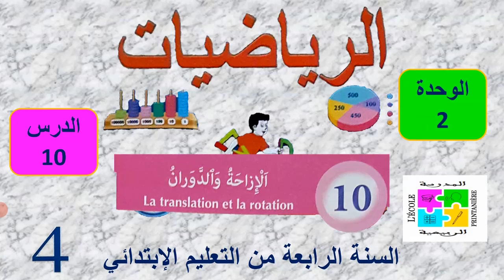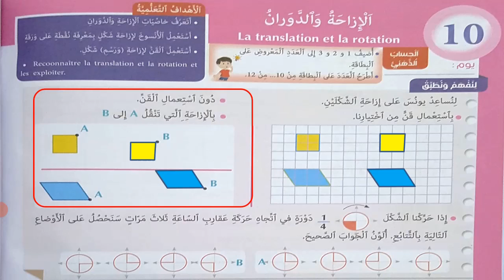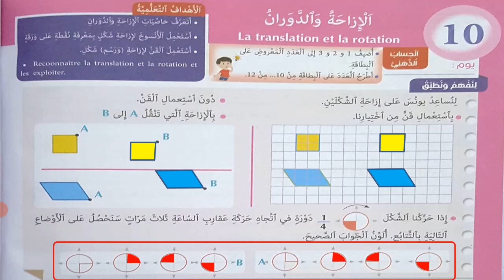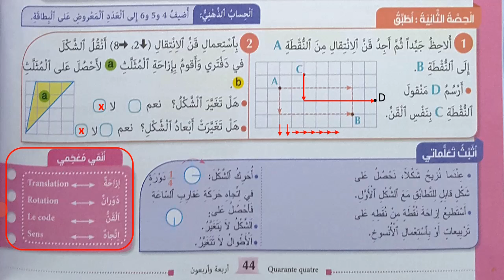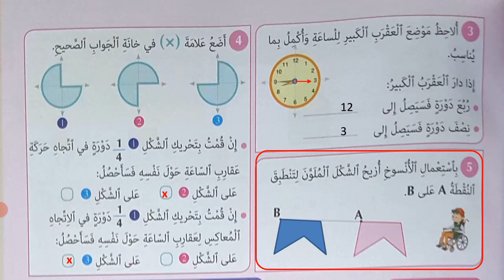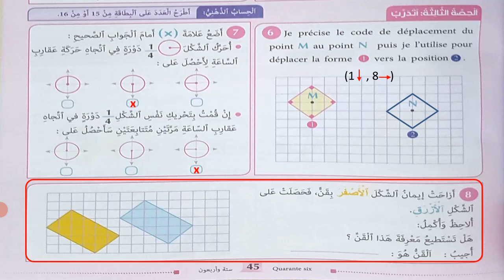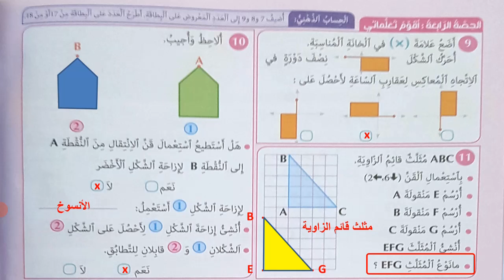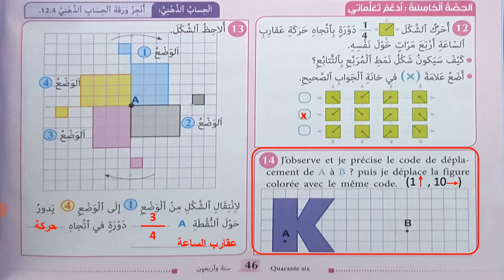الدرس 10 في الرياضيات للسنة الرابعة إبتدائي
الدرس 10 : الإزاحة و الدوران